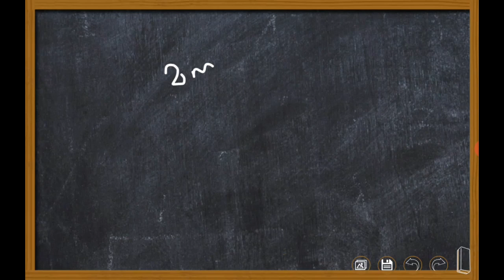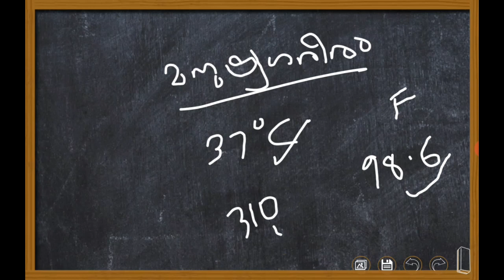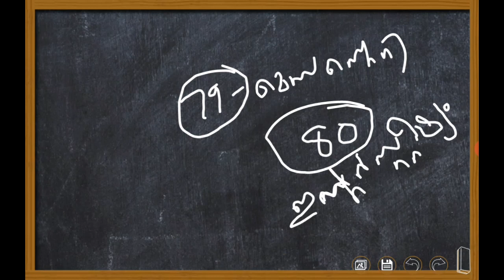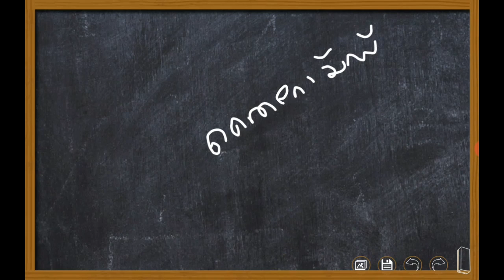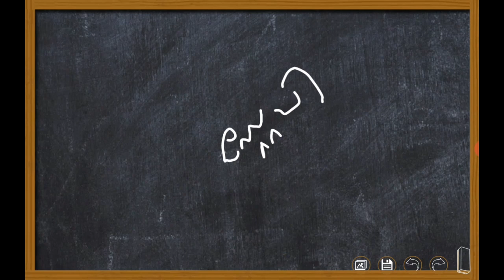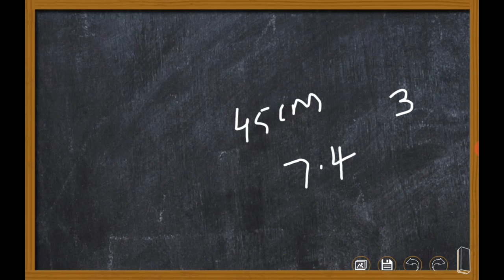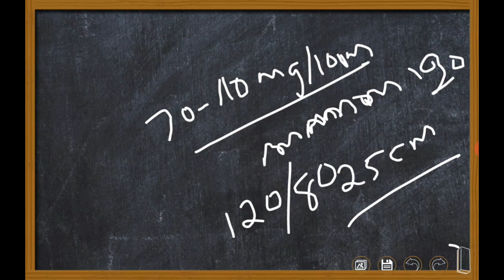HUMAN BODY|BASIC FACTS||BIOLOGY||QUESTION ANSWER||KERALA PSC COACHING CLASSES||മനുഷ്യശരീരം||class 1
This video contains information related to HUMAN BODY||BASIC FACTS||BIOLOGY||QUESTION ANSWER||KERALA PSC COACHING CLASSES||മനുഷ്യശരീരം||class 1|

 കൂടുതൽ ക്ലാസുകൾ ആയി ചാനൽ സബ്സ്ക്രൈബ് ചെയ്യുക. പിഎസ്‌സി അറിവിന്റെ ടെലിഗ്രാം ചാനലിൽ എന്നും വൈകിട്ട് 7 മണിക്ക് ടോപ്പിക്ക് തന്നിട്ട് എക്സാം ഇടുന്നതാണ്. താല്പര്യമുള്ളവർ ജോയിൻ ചെയ്യുക.